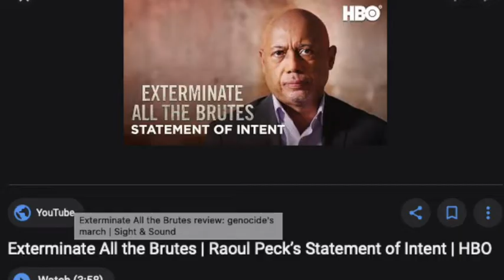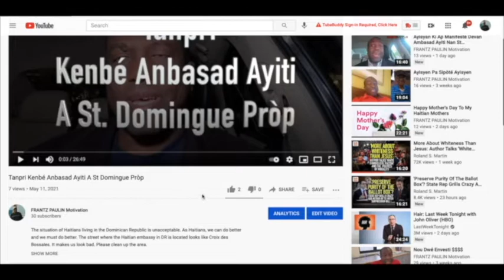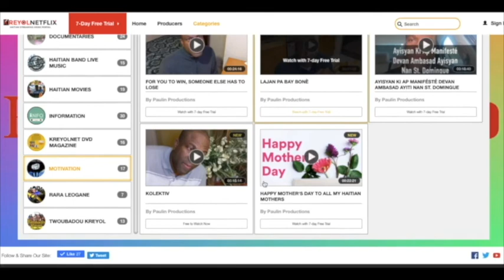Tout Ayisyan Dwé Gadé Exterminate All The Brutes